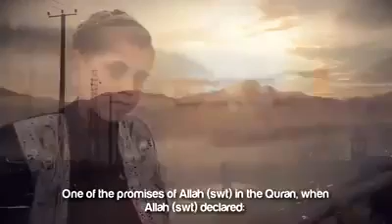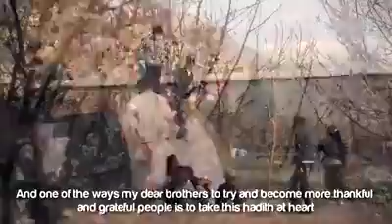Gift of Gratitude - Be thankful to Allah for what we have.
Gift of Gratitude - Be thankful to Allah